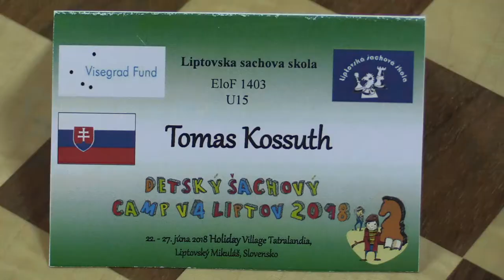U15 3.7. Marek Tobias Janík - Tomáš Kossuth 0:1